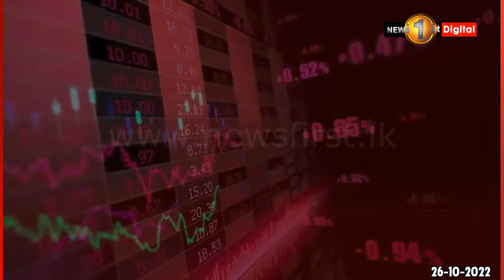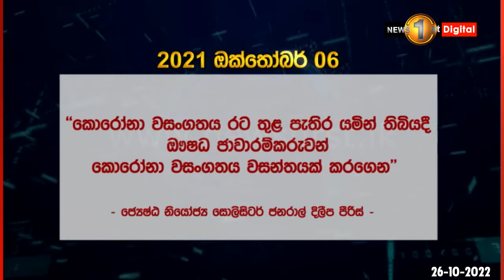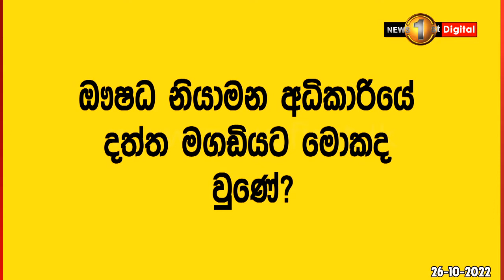ඖෂධ නියාමන අධිකාරියේ දත්ත මගඩියට මොකද වුණේ?